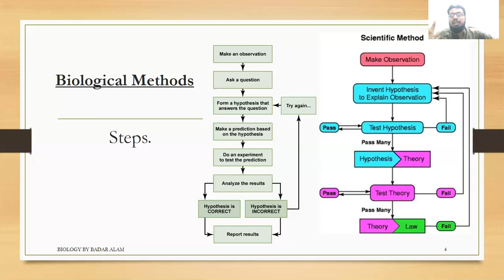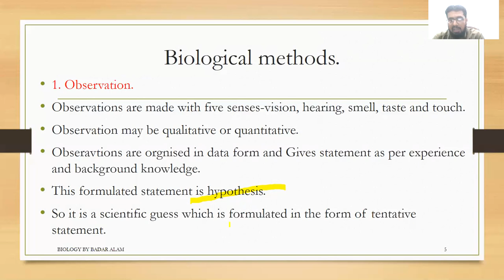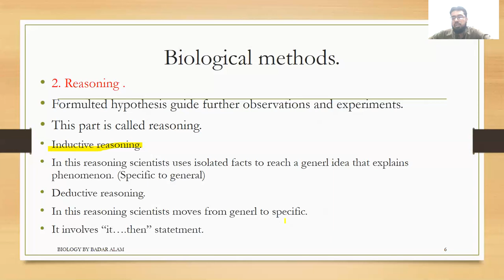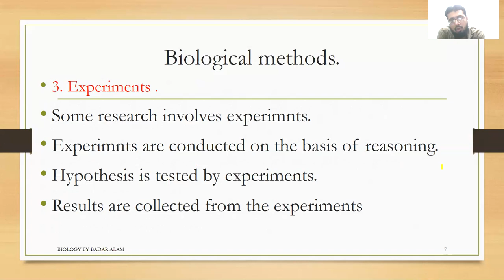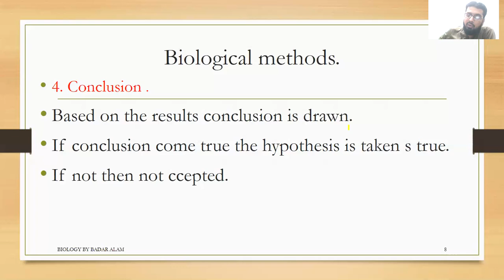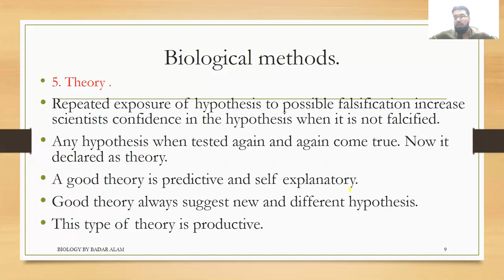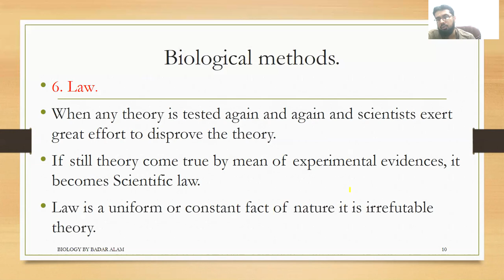XI-BIOLOGY | CHAPTER #01 | BIOLOGICAL METHODS